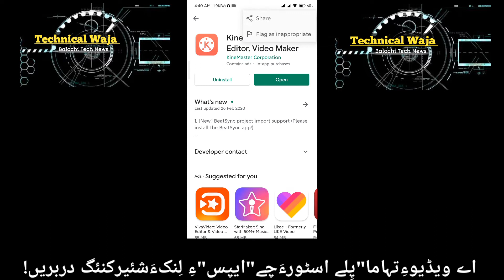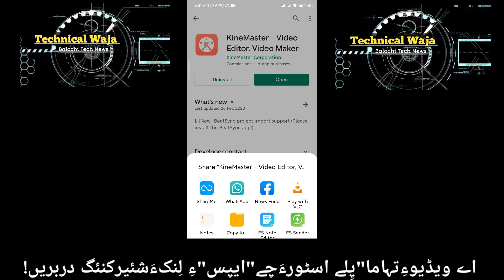Share apps link to playstore ( پلے اسٹورءَ چہ ایپس لنکءَ شئیر کنئگ )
More Songs & Videos Links